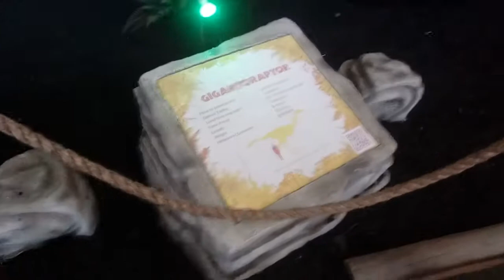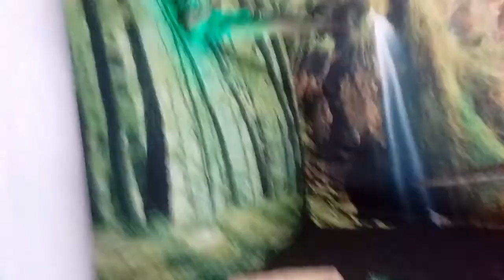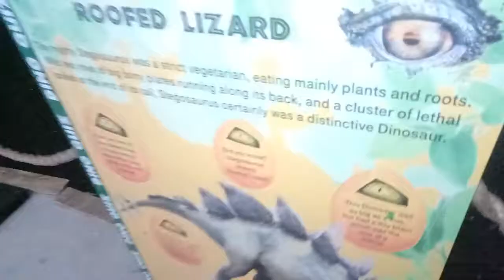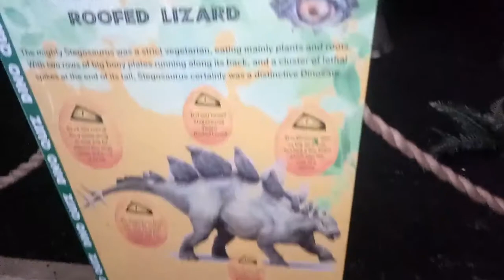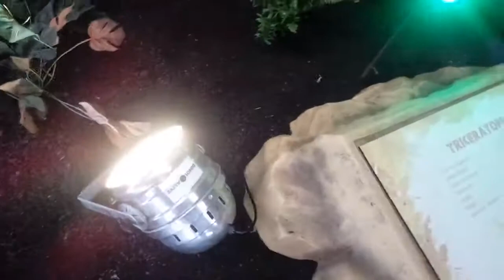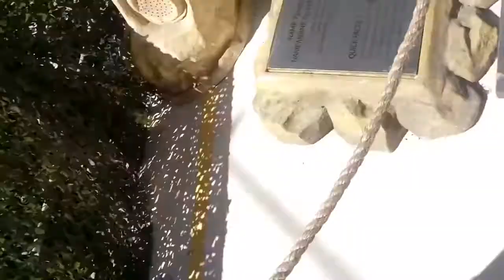Dino Expo | Jacey Studios VLOGS | Episode 2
Jaden and Stacey visit the Dino Expo Episode 2